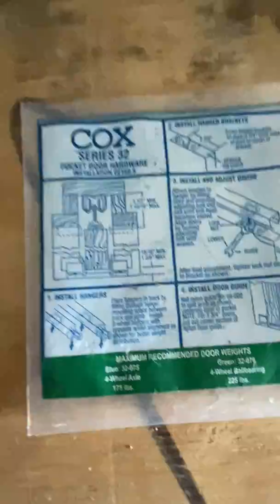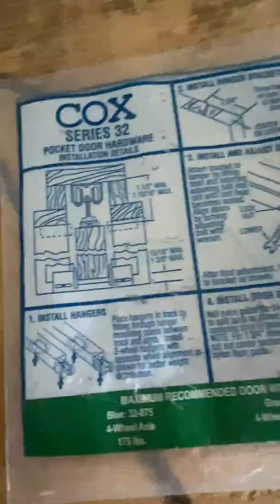Como instalar una Pocket door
Pocket door install, puerta corrediza oculta,